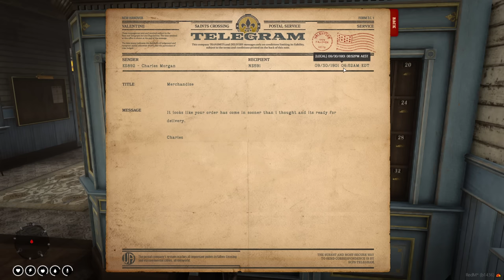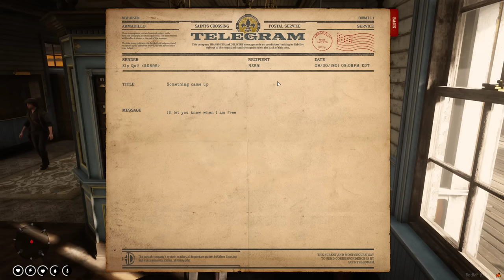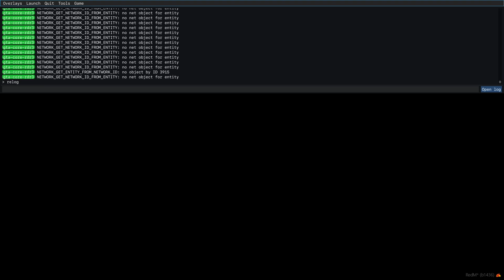The Tale of The Wallaby Kid | Episode 76